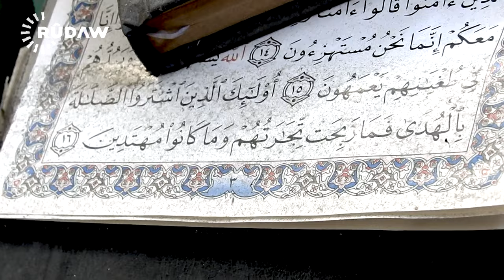قورسترین شەری داعش لە موسل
داعش شەرێکی قورسی بەرپا کردوە لەموسڵ .
بۆ دەرباز بوونيان خەڵکی مەدەنی پێش خۆیان دەدەن.
ئاڵا رەشەکەیان لەسەربانی ماڵان هەڵدەدەن تاوەکو فرۆکە جەنگیەکان خەڵکی مەدەنی بکاتە ئامانج.
داعش لە موسڵ هەموو تاکتیکێک بەکار دەهێنێت بۆ مانەوەی خوی.